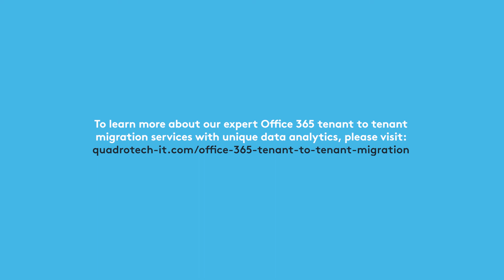The Need to Merge Office 365 Tenants for Remote Learning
If your institute needs to merge Office 365 tenants to enable remote learning, please consider our specialist service